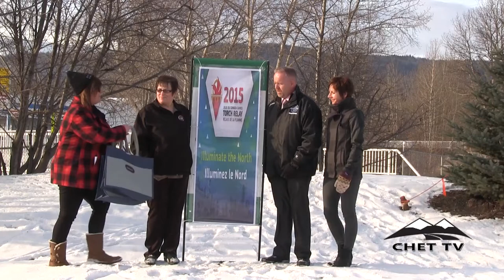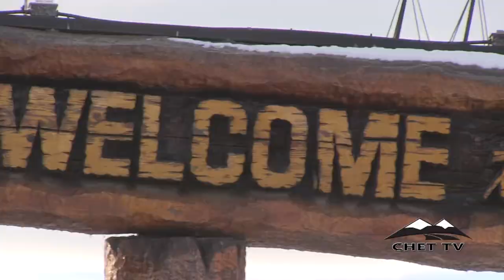Winter Games Torch Passes Through Chetwynd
The Canadian Winter Games torch passed through Chetwynd today. The District of Chetwynd made a presentation to our torchbearers Tyra Plamondon, Chris Mason and Pam Engelland.